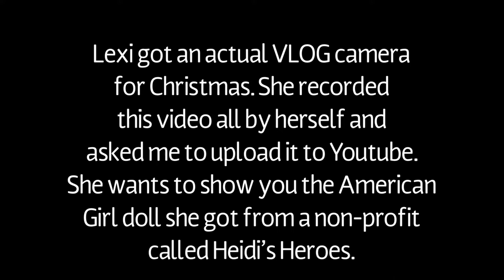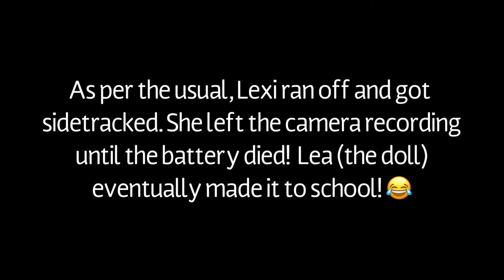Lexi’s American Girl Doll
Lexi got an American Girl doll for Christmas from the Heidi’s Heroes organization. She was so excited she wanted to share her doll Lea with you. My parents got her a VLOG camera for Christmas and she made this video all by herself and asked me to upload it to YouTube for her. All I did was a little editing. Now that she’s got a camera we don’t have to use my phone and will probably be able to upload more of her videos.

You can find more information about Heidi’s Heroes and how they support childhood cancer on Instagram @heidisheroes .